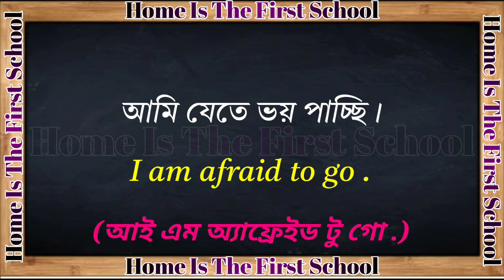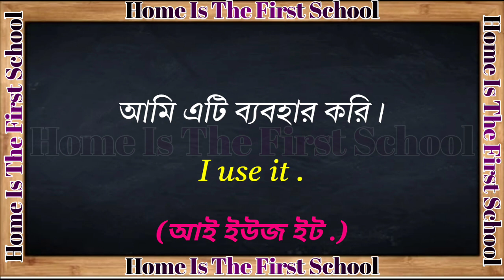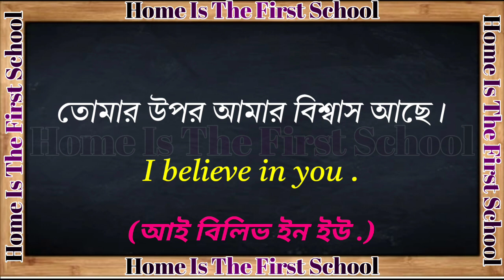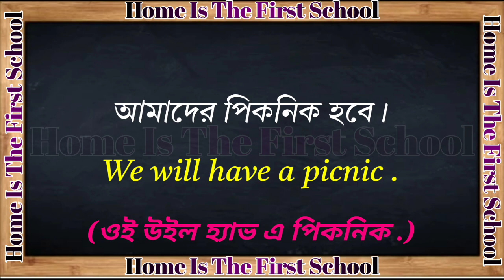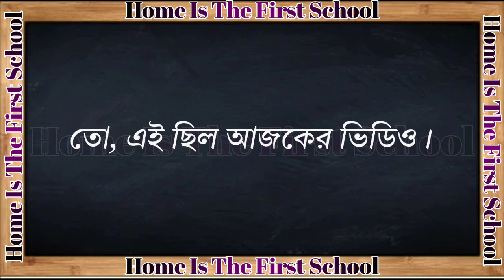প্রতিদিন কথা বলার বাক্যগুলি | Important Short English Sentence | English speaking practice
ছোট ছোট বাক্য শিখে দ্রুত ইংরেজি বলুন || Daily use English sentences || Spoken English Class Bangla. ইংরেজি বলতে গেলে আপনাকে অবশ্যই শিখতে হবে ছোট ছোট বাক্য। তবেই আপনি দ্রুত ইংরেজি বলতে শিখবেন। আজকে আমি আপনাকে শেখাব এমন কিছু বাক্য যেগুলি আপনি প্রতিদিন সব জায়গায় ব্যবহার করতে পারবেন।

If you want to learn more about Bangla to English Speaking Course, you must visit our YouTube Channel: Home Is The First School

This channel is all about Bangla to English Speaking Course information but also try to cover the following subject:
-How to learn English speaking easily in Bengali?
-Spoken English Class in Bengali
-English Grammar through Bengali

Daily use English sentences Bengali Meaning,
Spoken English,